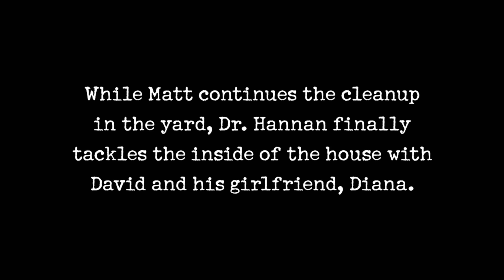Hoarders: Family Secrets: Diana is Tired of David's Excuses (S7, E6) | Lifetime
David's girlfriend grows more and more frustrated with David's refusal to rid his house of clutter in this scene from "David/Nora."

/posts

Hoarders
Season 7
Episode 6
David/Nora